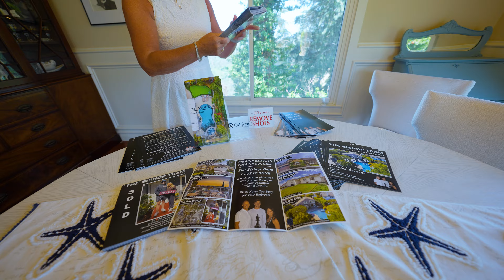I Will Sell This House TODAY 🏡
When it comes to selling your home, first impressions are everything. At the Bishop Team, we believe that every home deserves to shine, which is why we put in the time, effort, and expertise to ensure your property is perfectly prepared for an open house.

Here's how we ensure your home is ready to sell for top dollar:

Detailed Market Preparation:
We analyze current market trends to position your home competitively, making sure it appeals to the right buyers.

Customized Staging:
Our team carefully stages each room to highlight the best features of your home, creating an inviting atmosphere that potential buyers can easily envision themselves in.

Professional Photography and Videography:
We capture your home in the best light with high-quality images and videos that make it stand out online and in marketing materials.

Thorough Property Enhancements:
From minor repairs to full-scale renovations, we coordinate with trusted contractors to make any necessary improvements, ensuring your home is in prime condition for buyers.

Strategic Open House Planning:
We plan every detail of your open house, from timing to presentation, to maximize foot traffic and interest.

Selling your home is a significant decision, and we’re here to make sure it’s a successful one. Our commitment to excellence means we don’t just put your home on the market—we showcase it to its fullest potential, helping you achieve the best possible sale price.

Jim Bishop
Berkshire Hathaway HomeServices California Properties
DRE 01352560

Justin Bishop
DRE 02120138

Vickie Bishop
DRE 01982437

If your home is currently listed, this is not intended as a solicitation of that listing.